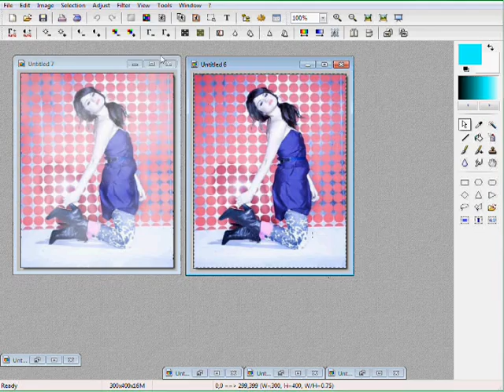Photofiltre Tutorial #83: How To Fog A Picture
By:SelenaGomez2233

Long time no make tutorials!